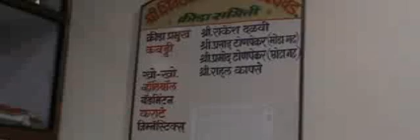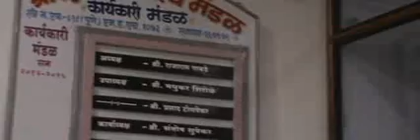nscc sport shee shivaji uday mandal president rajaram gawade chinchwad